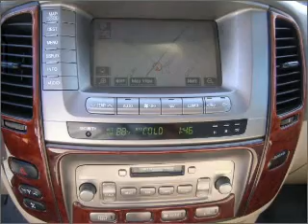2006 Toyota Land Cruiser in Pensacola, FL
Frontier Motors
2006 Toyota Land Cruiser
5-Speed A/T
Mileage:51949